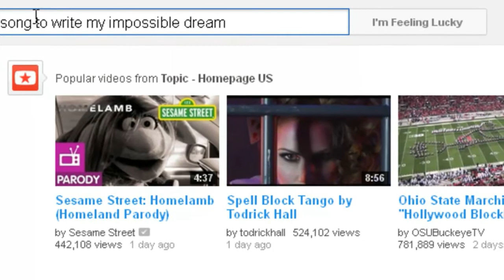Connecting the dots forwards and backwards. Part One.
I just want to have ideas and help people with them.